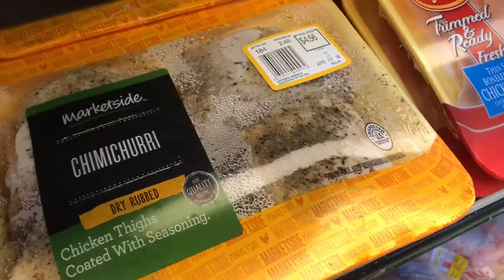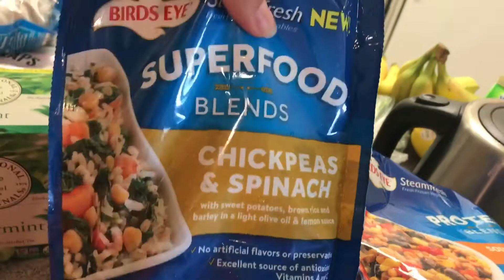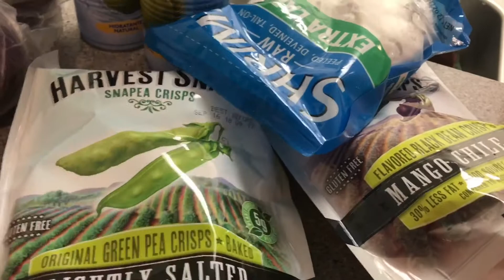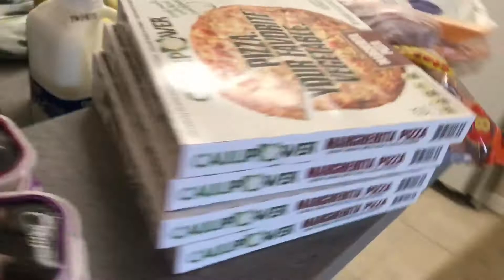Come Grocery Shopping With Me !! || Grocery Haul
Hey hey! Welcome back my beautiful FitFam! This video did not go exactly how I wanted it to because it was crazy packed at Walmart lol. Hopefully I gave a you guys a few ideas for your next trip to the grocery store. I will be filming a meal prep video along with a 100 subscriber giveaway announcement. As always .I Freakin love you guys!!